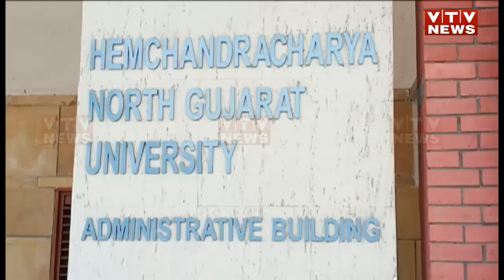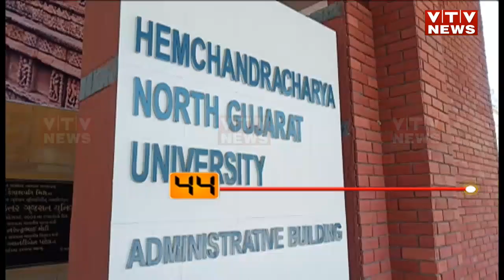કૌભાંડ મામલે ખાતાકીય તપાસ પૂર્ણ, HNGUમાં MBBS કૌભાંડનો મામલો | VTV Gujarati